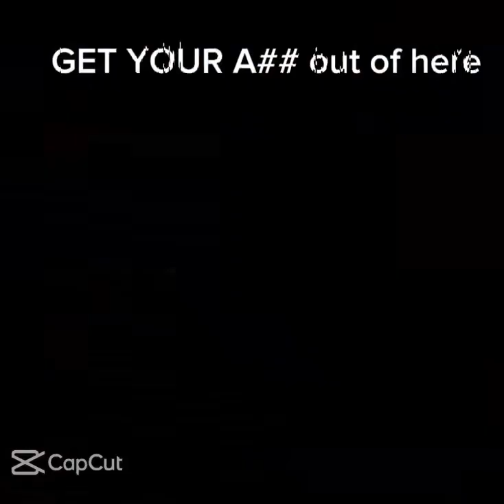Gacha heat~~(check bio after watching it)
Why tf did u click it?🫤😡